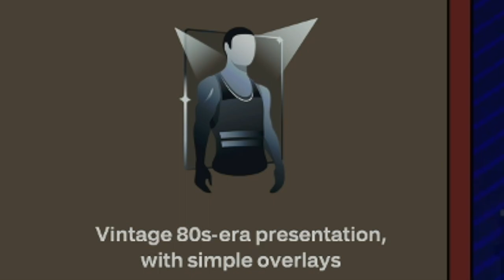NBA 2K23 MYGM MODE BUT IT'S 1984! [NBA 2K23 MyNBA Eras] Episode 1